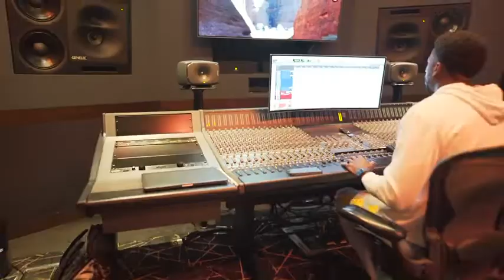BTS : Curtix Star feat. @LeahJeneaOfficial - “ All Out of Love “ ( prod. By : Sap ) 🎥: Jo Dirt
R&B Sensation Curtix Star Hooks Up w/ Leah Jenea @ S5 Studios in NYC for There Record “ All Out of Love “ prod. By : Grammy Nominated Producer Sap

“ Passionate Nights, Emotional Mornings “

Coming Early 2023